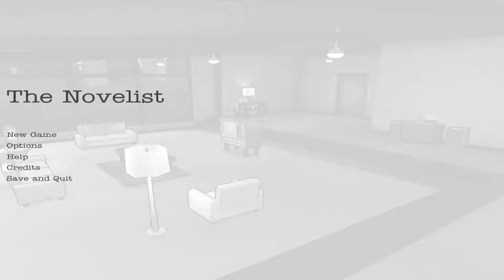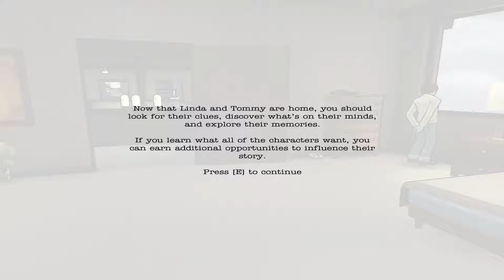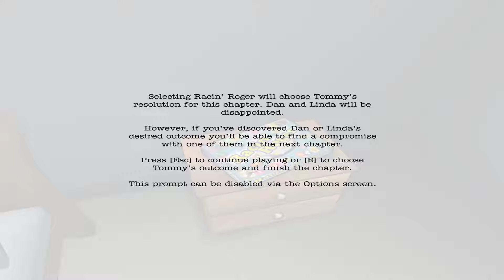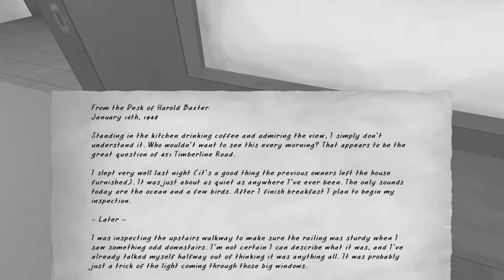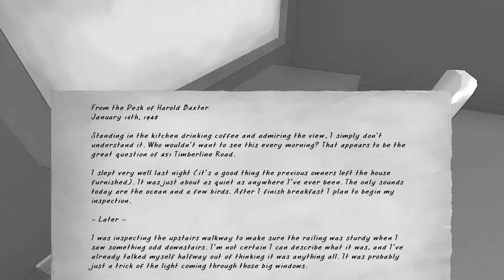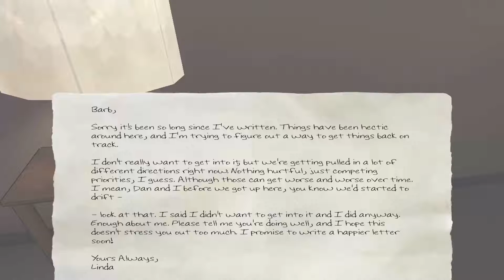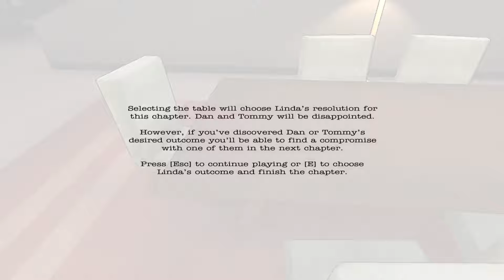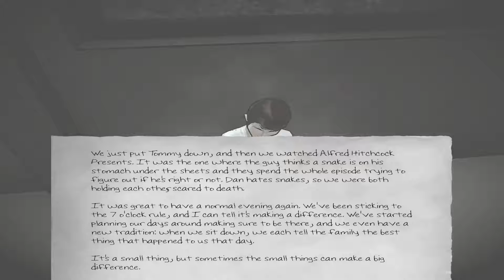Let's Play - The Novelist | A lot of chapters! #1